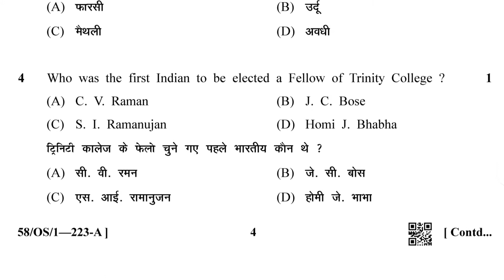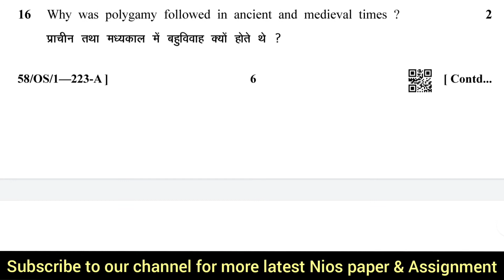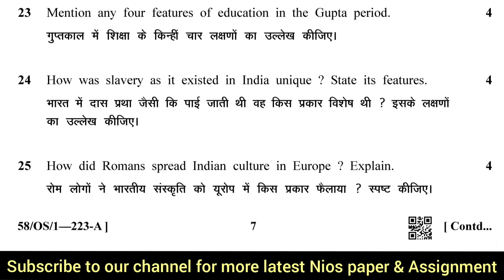Nios class 10 Indian culture & heritage | Nios class 10 Indian culture & heritage Paper 2019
Nios class 10 Indian culture & heritage previous year question papers which helps students prepare for exam and also understand the paper format to score better in examination.Students more practice about the pattern of paper and obtain good marks in the examination.